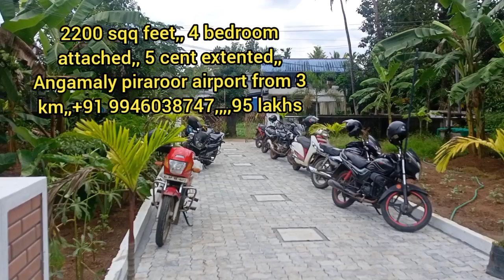5 cent, extended, 2200 sq feet,4 bedroom,Angamaly piraroor airport near#youth face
Kalady kanjoor parappuram vallamkadavu bridge near plot sale
Perumbavoor Vallam ayathupady
angamaly kalady manickamangalam house sale
koratty nh near chirangara house
sree saradha sainik school near cochin international school airport
angamaly vengoor kidangoor viswajothi school
Angamaly kalady thannipuzha house sale
rent building angamaly thuravoor ST Agustian's church near new house 4 car parking space
low budget house angamaly
house in angamaly kidangoor near church,1,5 km from NH
kottayam kidangoor house plot
new house land
new house sale
new house
angamaly kundannoor bypass alignment
low budget
new house sale in
Angamaly kalady parappuram puzha theram
Resorts flat land sale